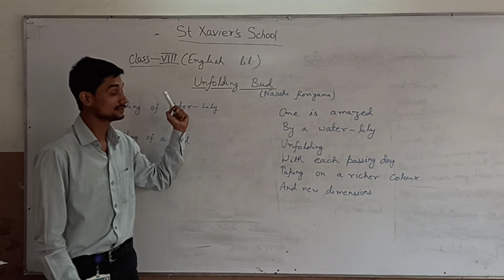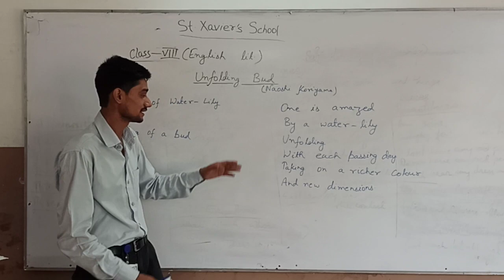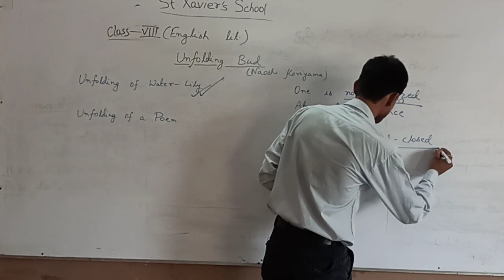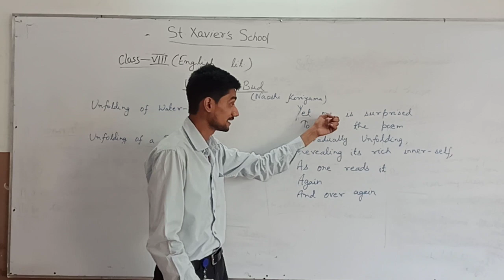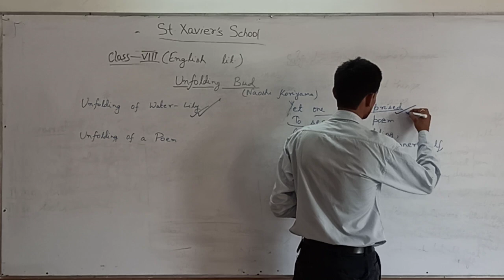Class 8||Gulmohar book||unfolding bud||poem 2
Prateek Kumar from St Xavier international explains the poem Unfolding bud